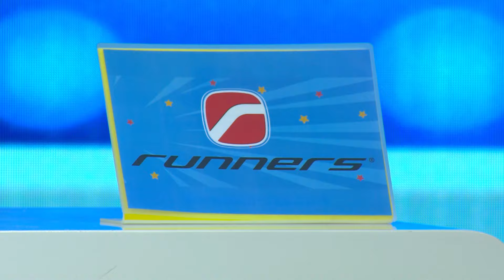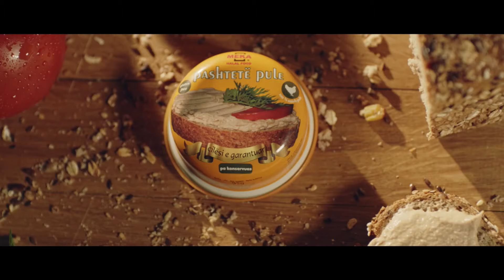Babi Jem Superman - EP 25